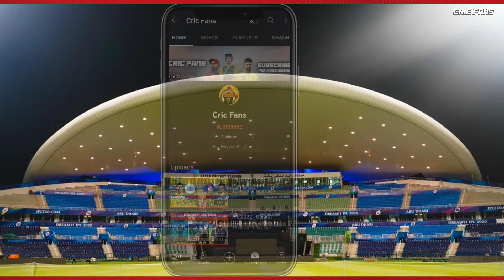IPL 2022 - 3rd Match Bangalore VS Punjab Playing 11 | RCB Vs PBKS Prediction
PunjabKings

- Related Tags / Key Words / Searches!
IPL 2022 first match playing 11
Ipl 2022 first match prediction
Ipl 2022 2nd match playing 11
Tata ipl first match live
Tata ipl first match playing 11
Tata ipl first match dream 11 team
Tata ipp first match dream 11 team
Ipl 2022 first match dream 11 team
Ipl 2022 2nd match dream 11 team
Ipl news today
Ipl new news
Live ipl
ipl 3rd match
Tata Ipl
Ipl 2022 all tems Final squad
Ipl matches schedule
IPL 2022 points table
Ipl 2022 new updates
Ipl 2022 news
Ipl match free me kaise dekhen
Live ipl match free me kaise dekhen
CSK vs KKR Playing 11
Mobile me ipl kaise dekhen free me